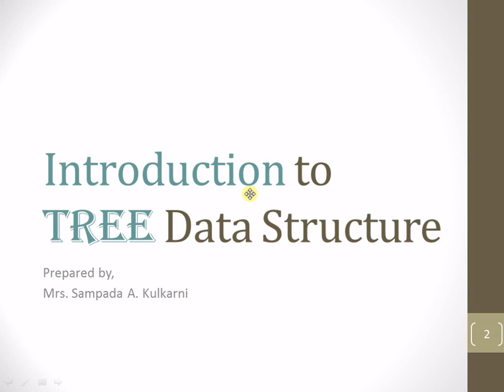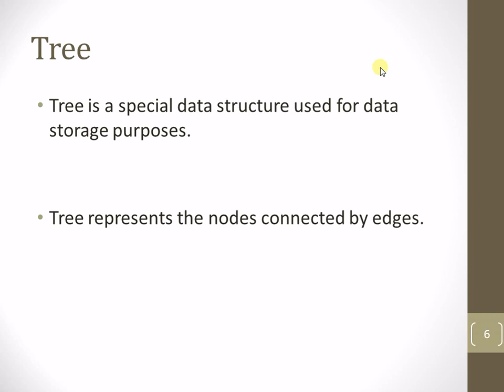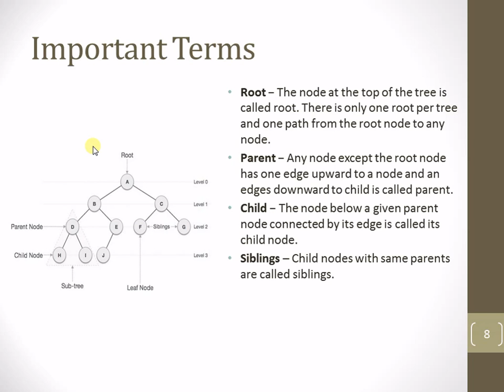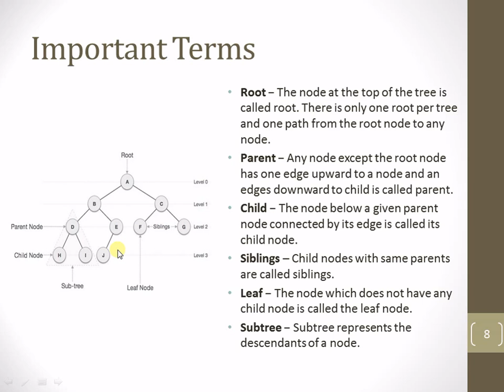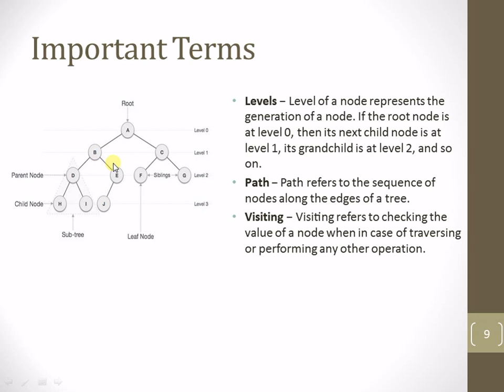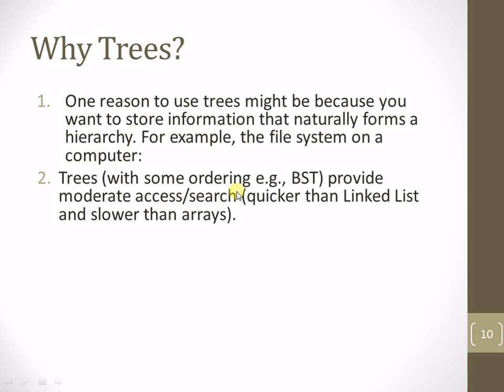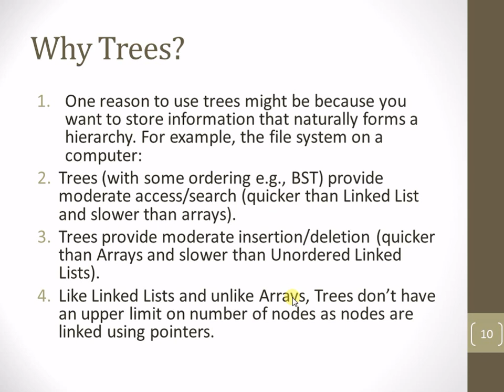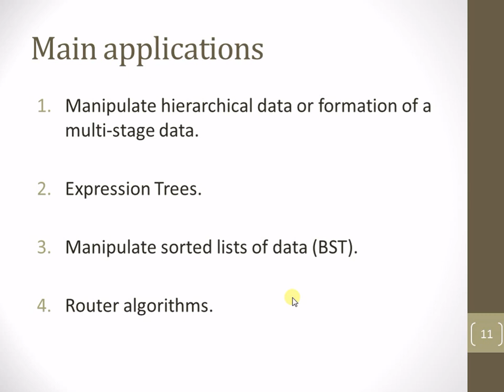Tree Terminologies | Hindi Part 1 | Tree Data Structure | Introduction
In this video tutorial, I am trying to cover the introduction to Tree Data Structures. Here, I am trying to cover the topics like, what are different types of Data Structures, Different important terminologies of Tree Data Structure. Why tree are important data structure is also covered in this video session. Along with this, which different applications can be implemented is also explained in this video session.